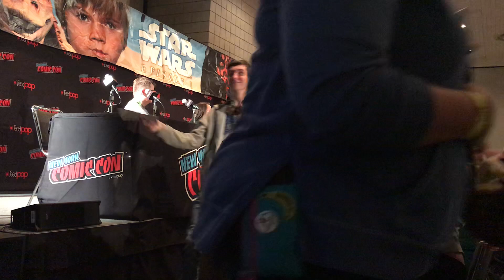The George Lucas Talk Show - 2019 NYCC, Charles Soule, Zach Cherry, James Arnold Taylor, Pia Guerra